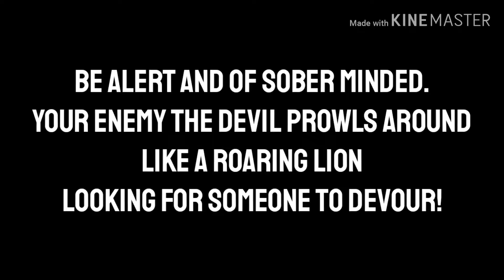IS TRUMP THE ANTICHRIST?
Go read TRUMP'S JESUIT OATH! U better go study about this king that is ruling over u!!